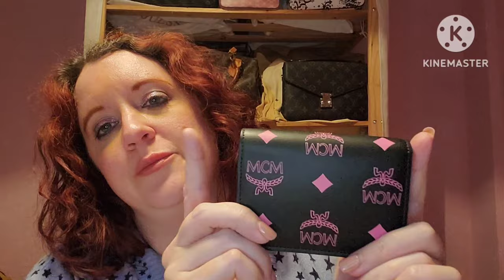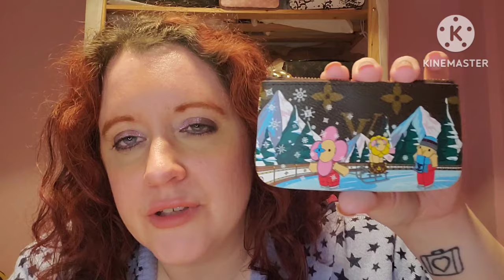Louis Vuitton Holiday 2023 reveal! 🎄🎅🎁🤶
Hi guys! Apologies that this took a month to upload! The new job has been crazy but fantastic at the same time! 😁

So, as explained in my add on videos, since we're less than 3 weeks away from Christmas Day (crazy!) this little beauty is unfortunately out of stock. However, sign up for notifications once available as following Christmas, there may be returns!

Continually had to update with new details and as always, I love to talk!

Special thanks to Jason for the suggestion of showing the bags behind me and this weekend I will be going through ALL my bags to confirm what needs to go and some giveaways!

Thank you my lovely YouTube family, love you soooooo much! You'll never know honestly how much your support means 🩷♥️💖

Lots of love, Kate xo